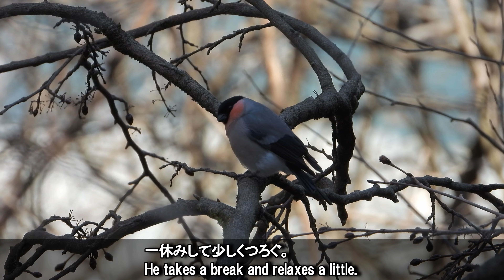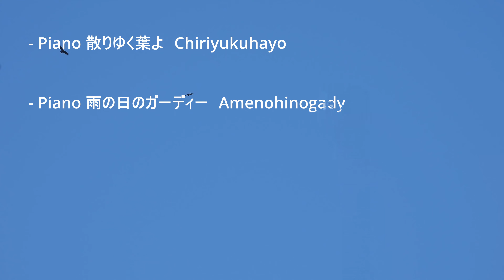ウソ・ルリビタキ Bullfinch & Red-flancked Bluetail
冬の赤い鳥『ウソ』と青い鳥『ルリビタキ』を求めて湖畔の林道で探鳥。
Birding to look for Bullfinches & Red-flancked Bluetail.